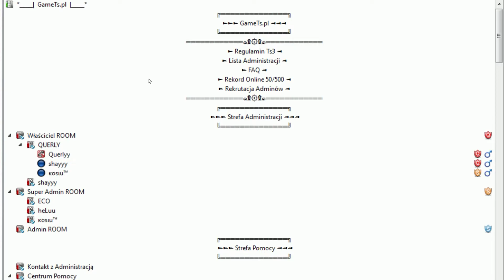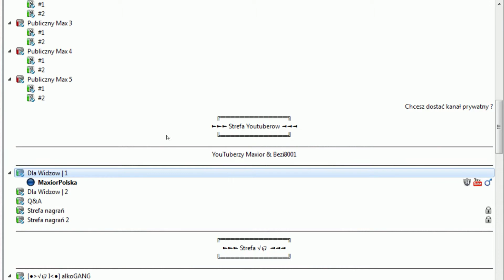Zapraszamy na Gamets.pl ! Darmowy TS3 dla Gamerów i widzów!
Adres TS3: gamets.pl